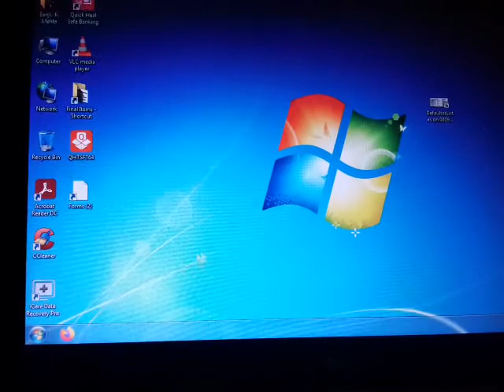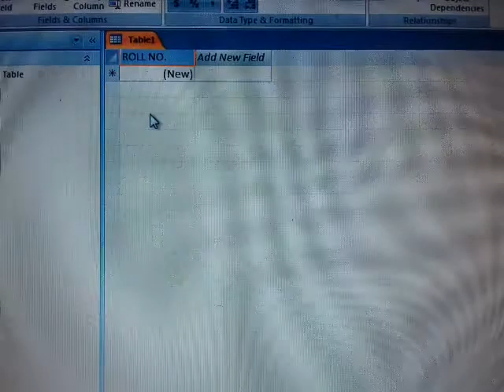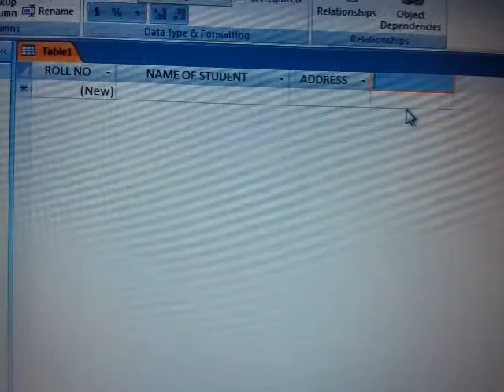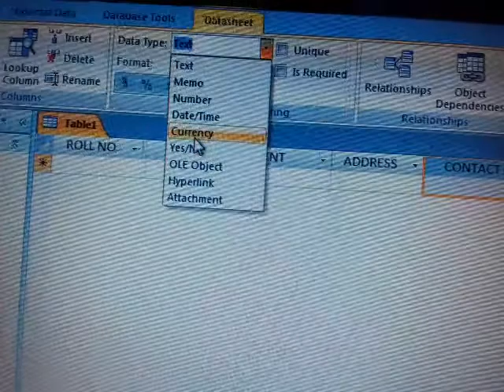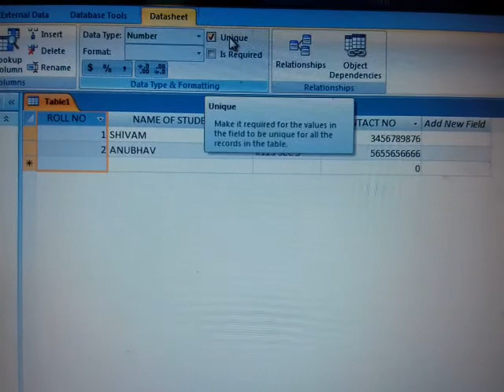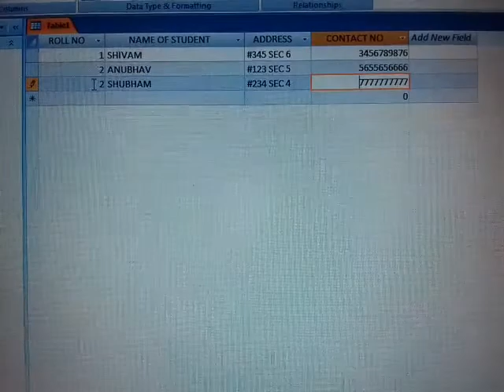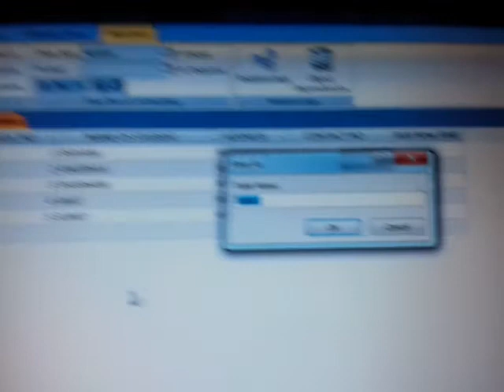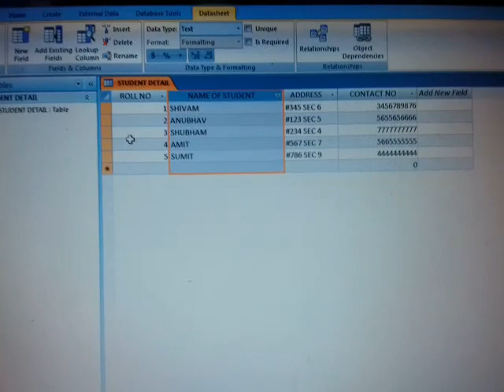PPSK Online Education Class VIII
Ch.2 How to Create Database & Table in MS Access?